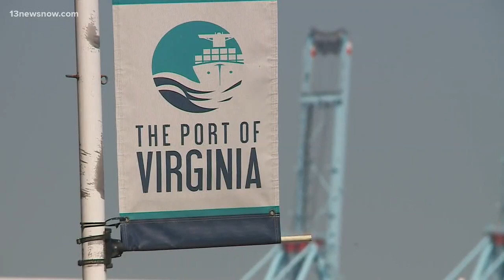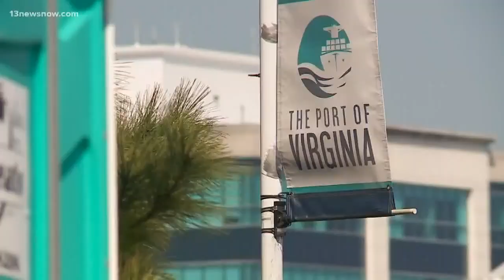COVID-19 test kits arrive to the Port of Virginia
The Port of Virginia received test kits for other states impacted by the coronavirus.